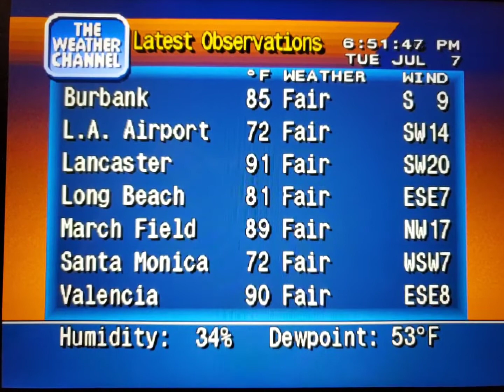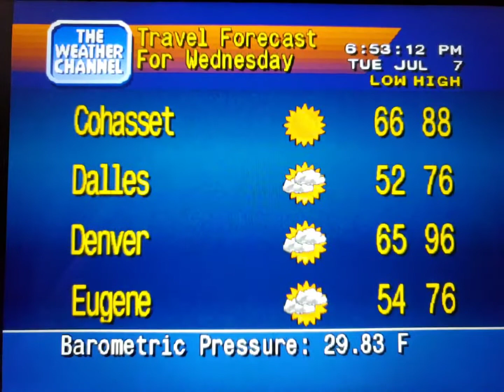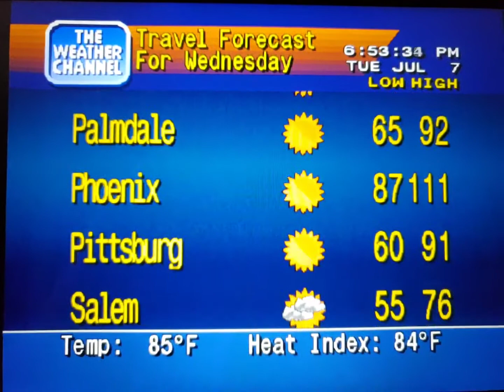WeatherStar 4000 Simulator July 7, 2020(2)